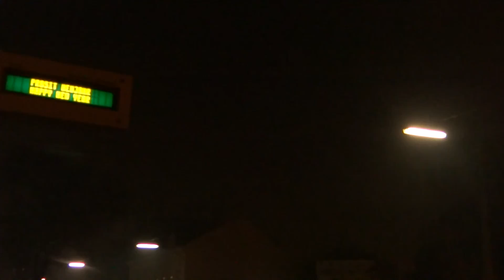JERUSALEM FOTO=KREATIV FOTO=ISUS 1/888=MOUNT ATOS=HILANDAR-SVETI SAVA=ST CATHERINE MONESTRY-MT SINAY